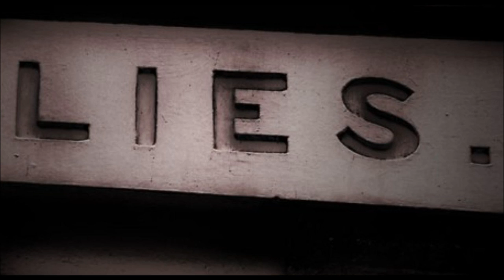Deorro Feat Tess Marie Lie (Daelyn Corson Beatgrid Edit)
Before you try and judge me on this here's a few facts to put you in your place.

1: I did this because I was bored and had nothing to do.

2: Take a look at my soundcloud I produce and remix officially.

3: You can't judge someone when you sit behind a computer screen winging and moping at people over the internet so sit the fuck down.

Info on the track.

This song ''Lies'' is a progressive track by deorro and if you know who deorro is then you'll know he makes many great tracks but his old stuff his progressive work is the best.

Let the beat take you away and the vocals of this track

May do a remix on this track soon.

More soon.

Be Ready.